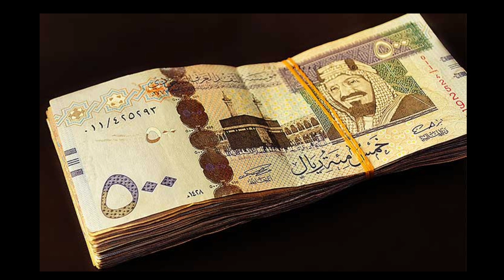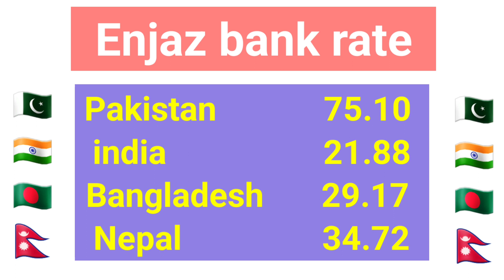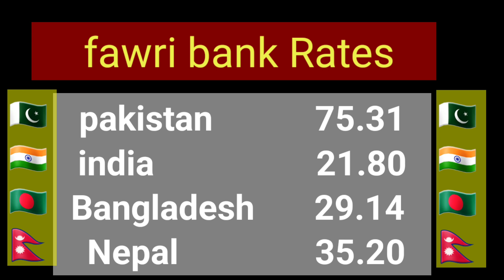اج کا سعودی ریال ریٹ/ Saudi riyal rate today/ currency exchange riyal rate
Saudi riyal
Cloudy malakand
Cloudy malakand riyal rate today
Akhlaq riyal rate today
پاکستان میں آج ریال ریٹ
انڈیا میں ریال ریٹ
نیپال میں ریال ریٹ
Don't forget my youtube channel